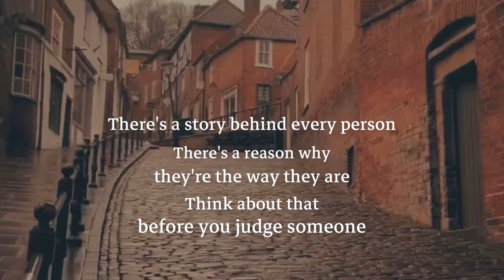💕 Quotes about Love | Deep Love Quotes